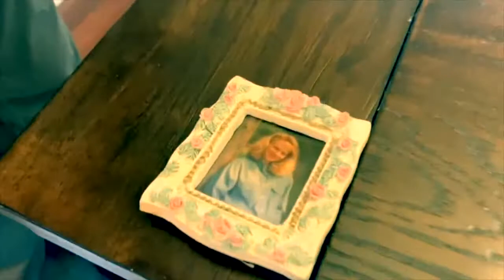Episode 5 - 'Dan Good Coffee' (Dan Roth)